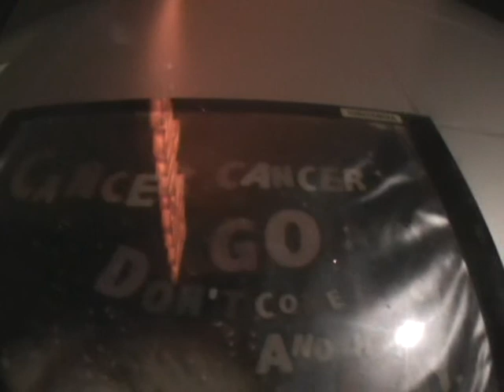Noodle Cheese..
Throwaway Fuck Around Tageee